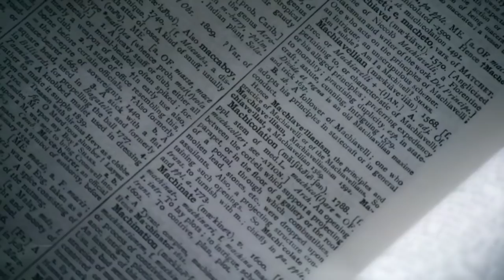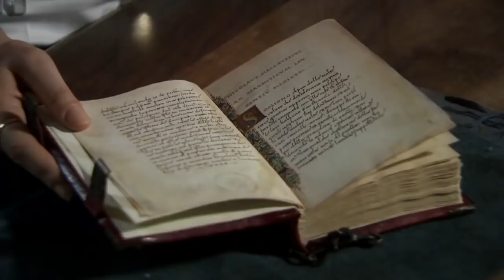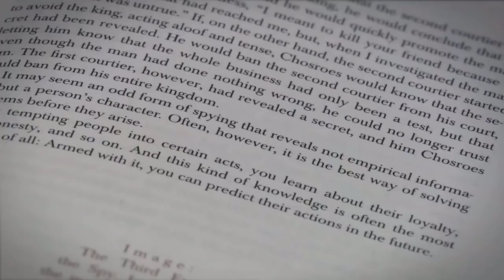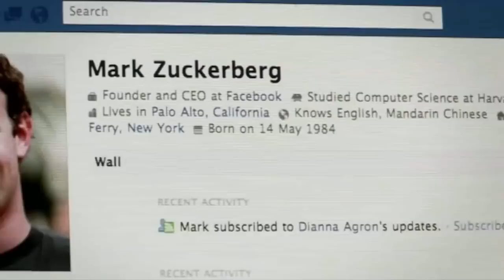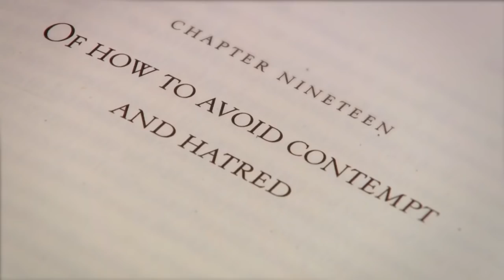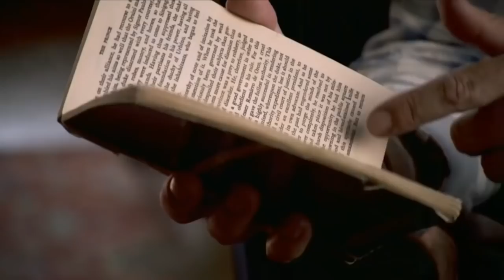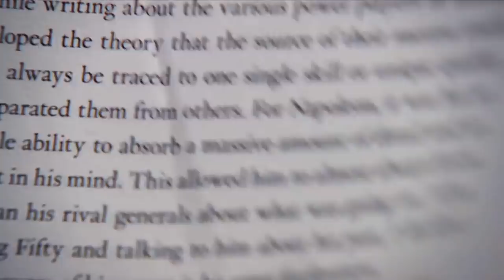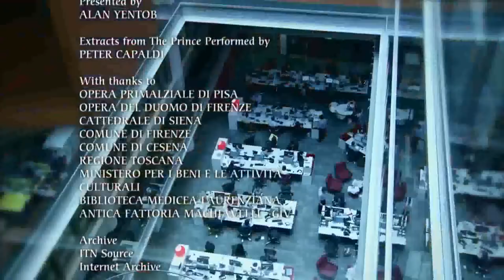Niccolò Machiavelli - Documentary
Niccolò di Bernardo dei Machiavelli (3 May 1469 – 21 June 1527) was an Italian diplomat, politician, historian, philosopher, humanist and writer of the Renaissance period. He has often been called the father of modern political science. For many years he was a senior official in the Florentine Republic, with responsibilities in diplomatic and military affairs. He also wrote comedies, carnival songs, and poetry. His personal correspondence is renowned by Italian scholars. He was secretary to the Second Chancery of the Republic of Florence from 1498 to 1512, when the Medici were out of power. He wrote his most well-known work The Prince (Il Principe) in 1513, having been exiled from city affairs.